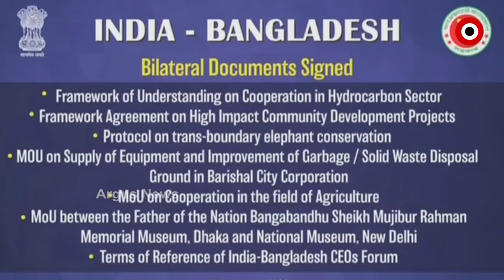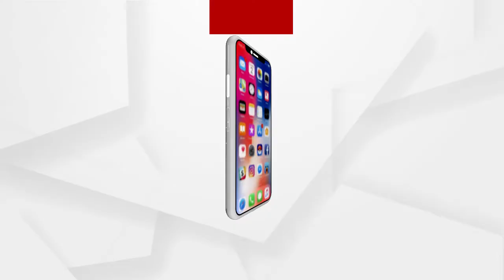ଭାରତ ଏବଂ ବାଂଲାଦେଶ ମଧ୍ୟରେ ଦ୍ବିପାକ୍ଷିକ ସମ୍ମିଳନୀ...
ବିଜୟ ଦିବସ ଉପଲକ୍ଷେ ଶହୀଦ ଜବାନ ମାନଙ୍କ ଉଦ୍ଦେଶ୍ୟରେ ଶ୍ରଦ୍ଧାଂଜଳି ଜଣାଇଲେ ଦୁଇ ନେତା ..
କରୋନା ସମୟରେ ଦୁଇଦେଶ ମଧ୍ୟରେ ସମ୍ଭନ୍ଧରେ ଦୃଢତା..
55 ବର୍ଷପରେ  ଦୁଇଦେଶ ମଧ୍ୟରେ ରେଳ ସଂଯୋଗ ଆରମ୍ଭ..